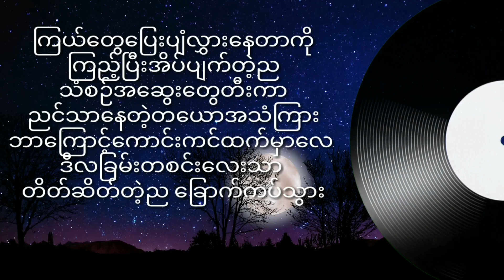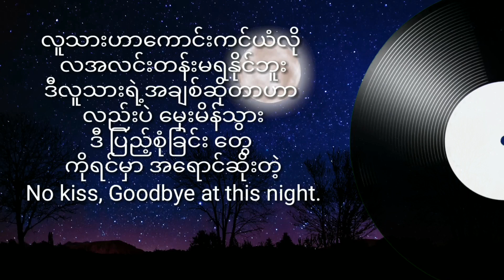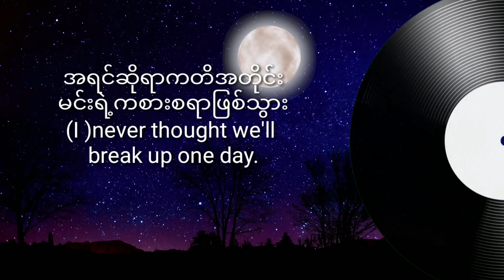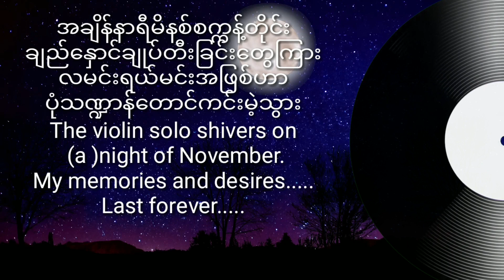"လကမ္ဘာ" (月半小夜曲 Myanmar Version) by Noon Rex